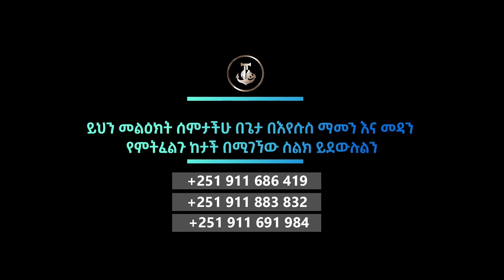ምን እየሆናቹ ነው?/What are you becoming ?ዶ/ር ዘገየ ቸርነት D/R Zegeye Chernet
ይህን መልዕክት ሰምታችሁ በጌታ በእየሱስ ማመን እና መዳን
የምትፈልጉ ከታች በሚገኘው ስልክ ይደውሉልን
ዶ/ር ዘገየ ቸርነት